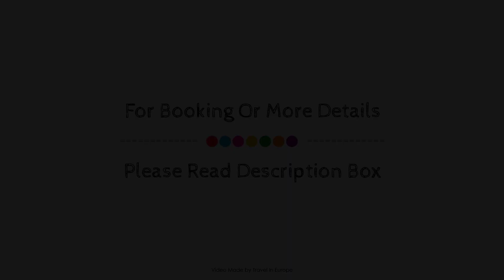La Treille Muscate, Cliousclat, France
About Property:
La Treille Muscate is a popular choice amongst travelers in Cliousclat, whether exploring or just passing through. The hotel offers a wide range of amenities and perks to ensure you have a great time. Facilities for disabled guests, restaurant, bar are on the list of things guests can enjoy. All rooms are designed and decorated to make guests feel right at home, and some rooms come with balcony/terrace, telephone, television, bathtub. Take a break from a long day and make use of garden. La Treille Muscate is an excellent choice from which to explore Cliousclat or to simply relax and rejuvenate.
Searching For
1. La Treille Muscate - Cliousclat
2. La Treille Muscate - Cliousclat Virtual Tour
3. La Treille Muscate - Cliousclat Rooms
4. La Treille Muscate - Cliousclat Amenities
5. La Treille Muscate - Cliousclat Videos
6. La Treille Muscate - Cliousclat Offers
7. La Treille Muscate - Cliousclat Deals
Audio Credit:
Track Title: Subway Dreams
Artist: Dan Henig